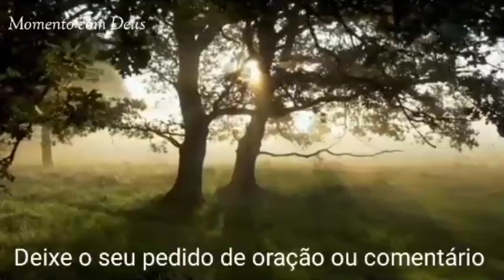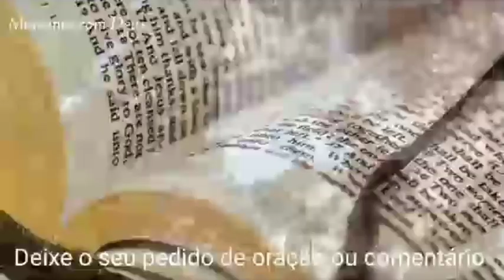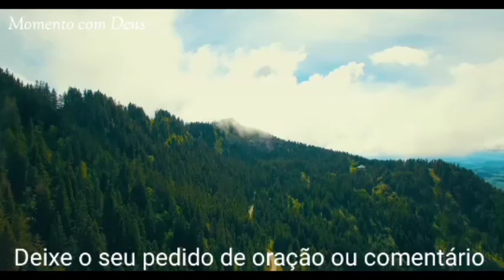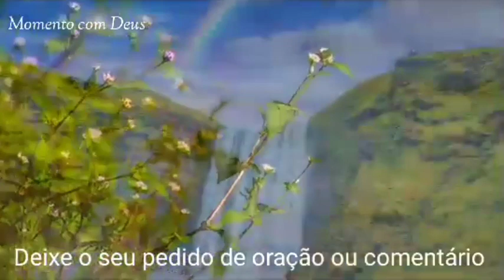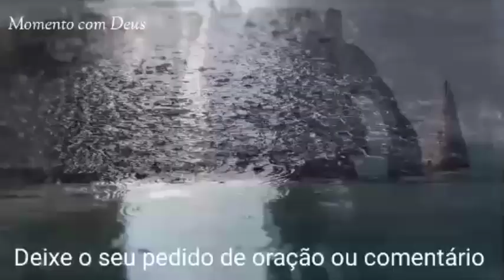PALAVRA DE DEUS PARA MIM HOJE | TOME POSSE DO SEU MILAGRE!